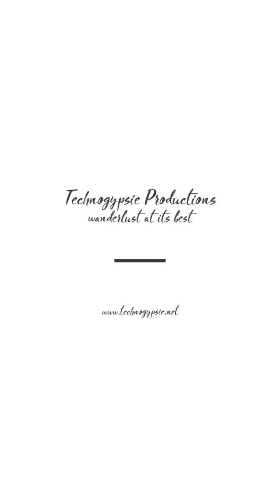Tuesday, September 10, 2019: Part 2 - Afternoon Beach Break at Coulon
Chronicles of Sir Oisin Leif and Prince Cian on Tuesday, September 10, 2019 : Part 2 - Sir Oisin and the Princedepart school and head off to Target for a quick early dinner for a picnic on Coulon beach - they grab lemonade, Pizza, and ice cream. They head to the beach, swim in Lake Washington, build sandcastles, play warrior, and goof off.     Runtime: 4 min, 33 sec.  Soundtrack: Surf Fragrance by Alexandre Prodhomme. Daily video blog on Magisto/youtube/Wordpress.